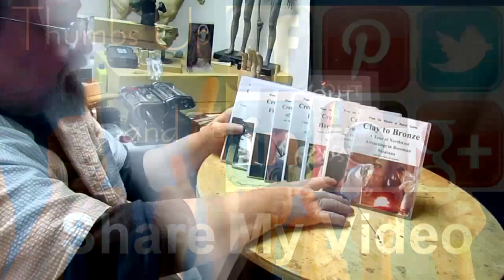I AM THE WAY - A Little on the Face and then a Lot on the Robe